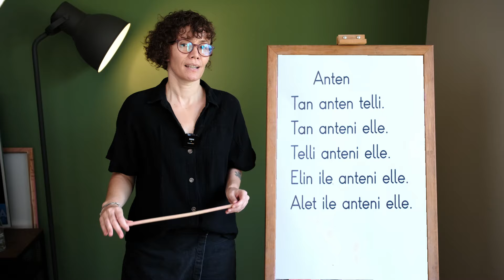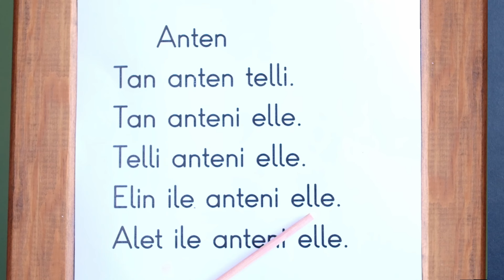L harfini öğreniyorum l sesi metni okuma çalışması 1.sınıf okuma yazma öğreniyorum yeni müfredat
anetil sesleri okuma çalışması yapalım. Yeni müfredat 2024
1.sınıfta okuma hızlandırma için bol tekrar çok önemli o yüzden bu videoyu öğrene kadar izletin. Sonra videonun sesini kapatarak çocuğunuza okuma yaptırın.